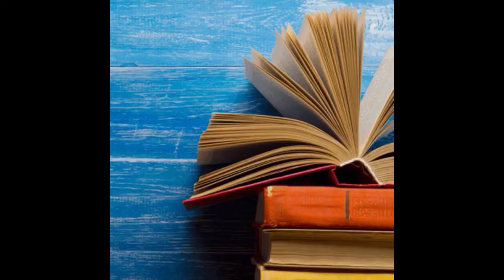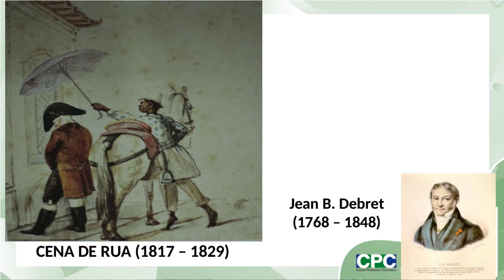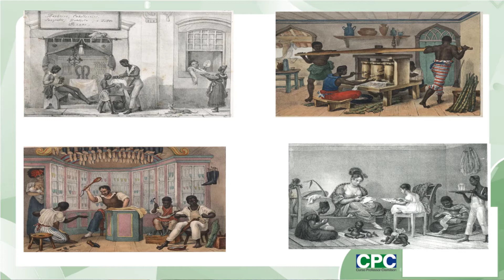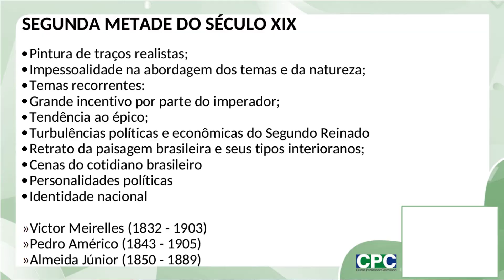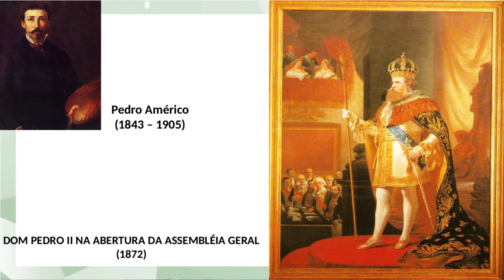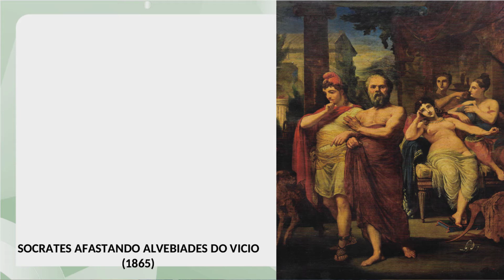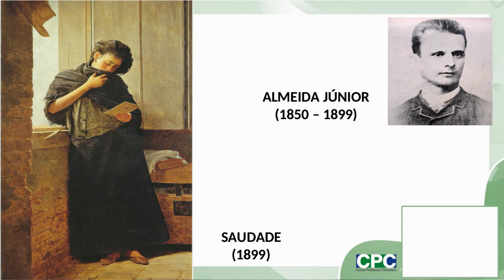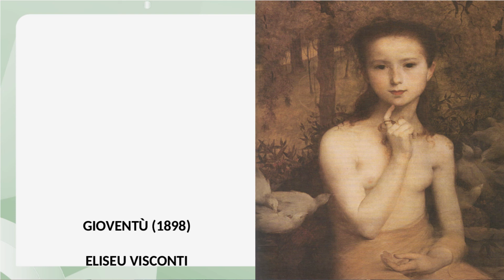01/05 - AULA 3 - JORGE ALBERTO - ARTES